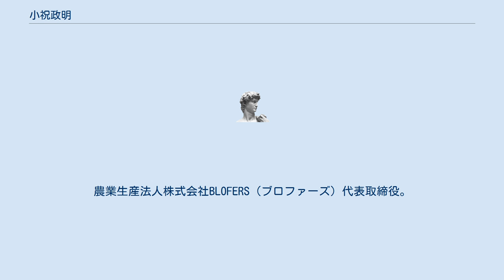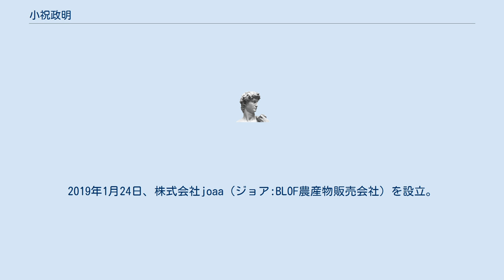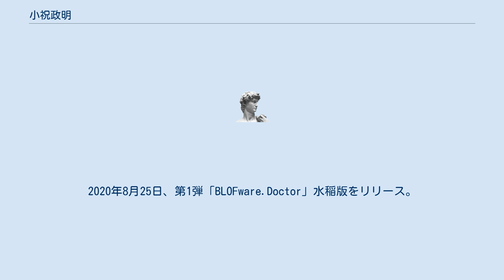小祝政明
小祝 政明（こいわい まさあき、1959年8月27日 - ）は、日本の篤農家。
一般社団法人日本有機農業普及協会理事長。
株式会社BLOFホールディングス代表取締役社長。
 株式会社ジャパンバイオファーム代表取締役会長。
株式会社joaa（ジョア）代表取締役。
農業生産法人株式会社BLOFERS（ブロファーズ）代表取締役。
BLOF理論(Bio Logical Farming:ぶろふ生態系調和型農業理論）の提唱者。
NPOとくしま・小松島有機農業サポートセンター校長。
八ケ岳中央農業実践大学校講師。
日本有機農業学会元理事。
有機農業技術会議設立呼びかけ人 。
SDGsをテーマとした国連職員向けのカンファレンス（技術学術検討会議）にて第一席となる。
 茨城県つくば市に生まれ農家で育つ。
外国語学部と農業関係の大学で学ぶ。
1985年、就農。
オーストラリア有機農業研究所で微生物エンジニアとして、牧場の土壌改良を研究する。
2000年9月7日、株式会社ジャパンバイオファームを設立（長野県伊那市）。
2011年10月17日、株式会社ホッコクと業務提携。
2015年2月、農業生産法人株式会社BLOFERS (ブロファーズ)を設立。
2016年、東京大学・理化学研究所・日本有機農業普及協会が共同でBLOF（ぶろふ）理論の実証実験を開始。
2019年1月24日、株式会社joaa（ジョア:BLOF農産物販売会社）を設立。
8月22日、NTTコムウェアと「BLOF（ぶろふ）営農支援サービス」実証実験を8月上旬より開始。
農林水産省による取組、有機農業の推進に関する予算（産地育成関係）持続的水産強化対策事業のうち 有機農業推進総合対策事業畑地での実証(太陽熱養生処理技術)。
2020年8月25日、第1弾「BLOFware.Doctor」水稲版をリリース。
2021年2月16日、株式会社BLOFホールディングスを設立。